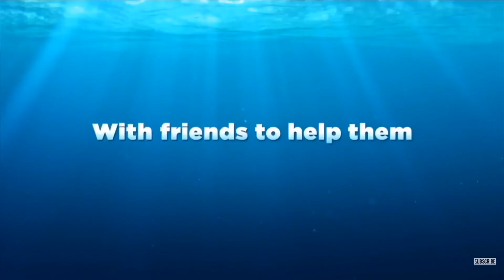THE GREATEST DORY MOVIE TRAILER